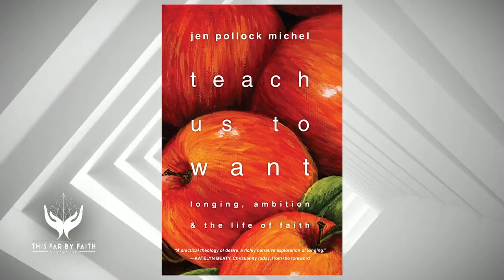Breakforth Alberta / JEN POLLOCK-MICHEL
Jen Pollock-Michel sits down with Rob Melnichuk...